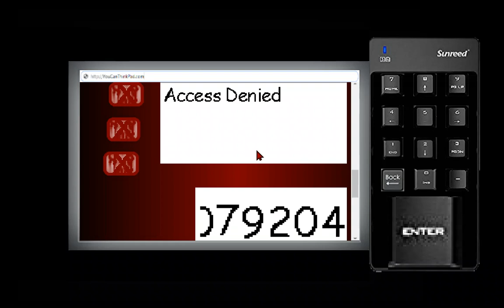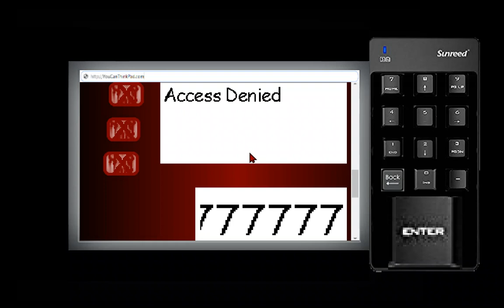Baldi's Basics The Old Laboratory Of Failure v1.2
there you all have it my discord